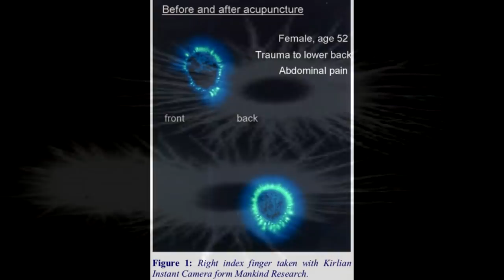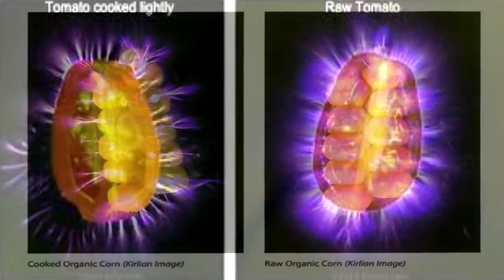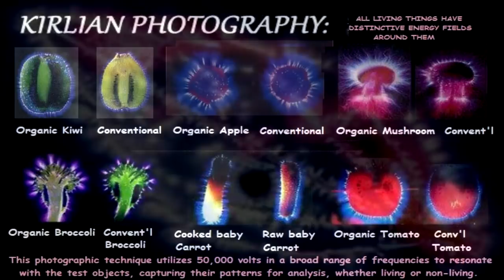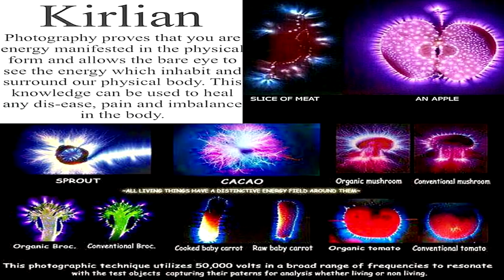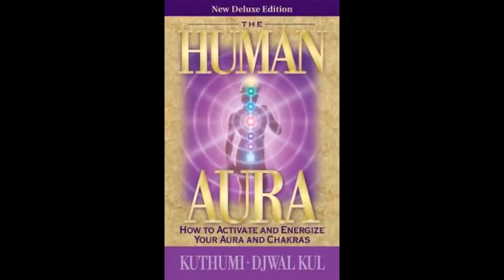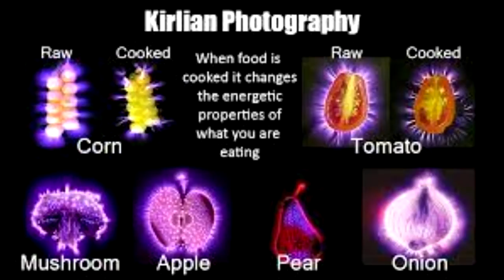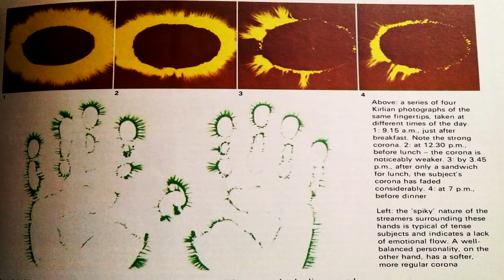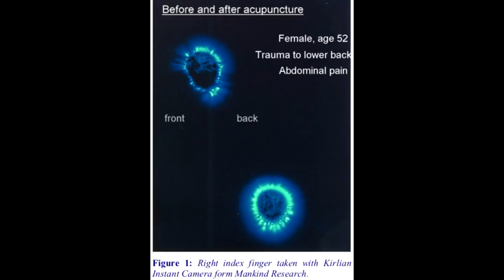Biofield Electrography and Kirlian Photography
In 1939 Russian scientist Semyon Kirlian accidentally discovered that if an object on a photographic plate is subjected to a strong enough electrical charge, an image is created on the plate.  By photographing the coronal discharge that occurs between an electrically grounded object and the electrode generating the field, the sparks captured on film show multi-colored, multi-frequency energy waves ranging from below infrared to above ultraviolet.  These images have since become known as Kirlian photography or Biofield electrography.

The following presentation "Biofield Electrography and Kirlian Photography" was taken from a chapter in my book "Spiritual Science" available